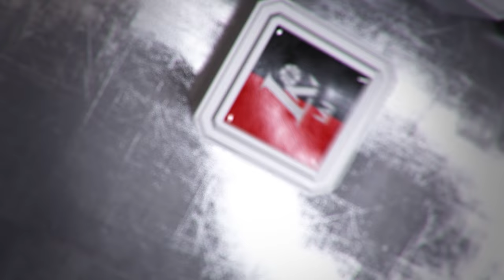Rungtynių apžvalga: „Dzūkija“ - „Juventus“ [2016-10-12]